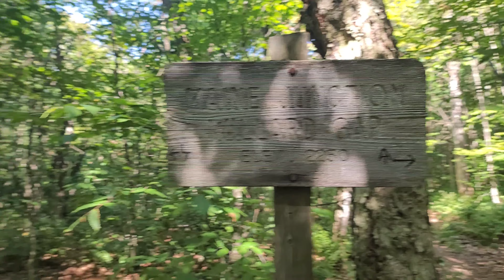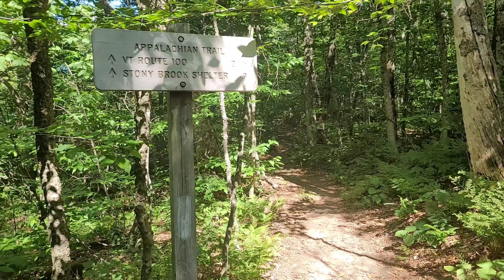Appalachian Trail Thru Hike 2022 day 121 Killington Peak to campsite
Today was a shorter day.  came down from Killington Peak into Rutland VT to resupply and get lunch then headed back out. I past the 1700 mark by .4 then I had to go back up the mountain so I could get my picture there Sad things is others were doing the save and I forgot to video it.